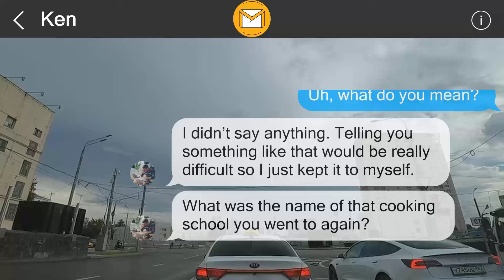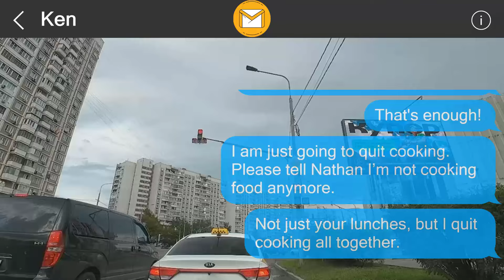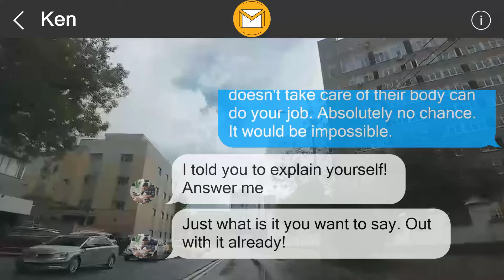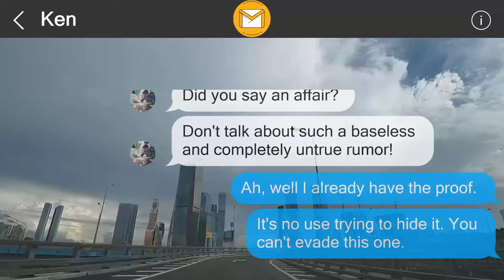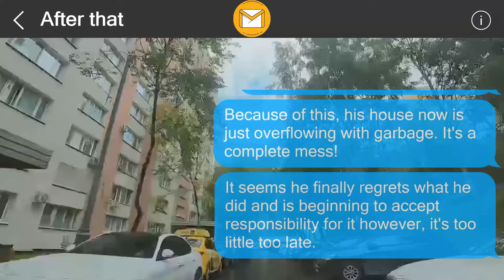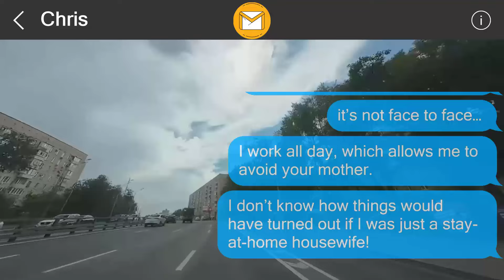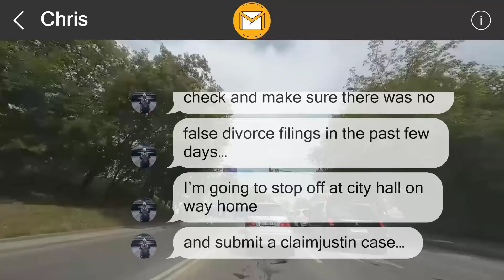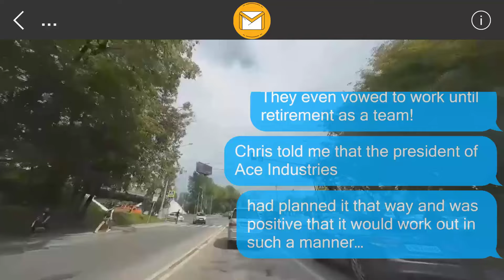I left them a surprise 357651002